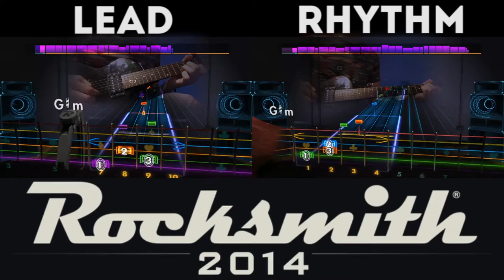Rocksmith 2014 CDLC - Fleet Foxes - Tiger Mountain Peasant Song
Lead - Standard Tuning Capo 6
Rhythm - Eb Standard (Half Step Down)

I don't know if my finger picking is too quiet for the game to register or if I'm really that bad?.. XD